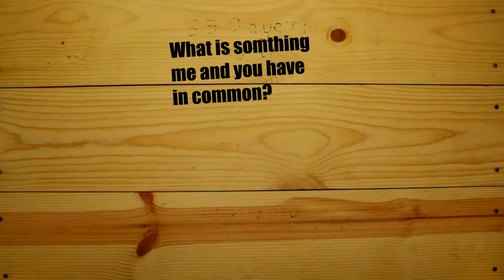NINE 23 PRODUCTIONS 37 DAYS TILL LAUNCH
Nine 23 promo Video
Coming Summer 2016